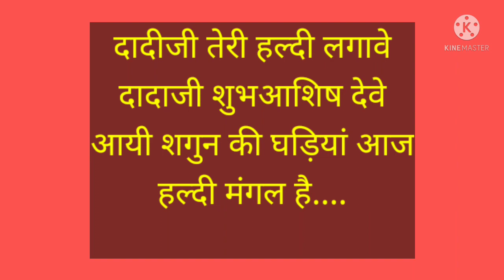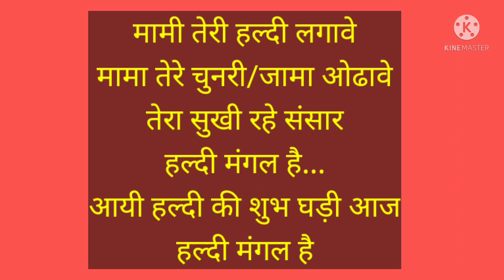हल्दीगीत/haldigeet-आयी हल्दी की शुभघडी आज हल्दी मंगल है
आयी हल्दी की शुभघडी आज-aayi haldi ki shubh ghadi aaj-स्वरचित
banna banni geet
vivah geet
shadi ke geet
bhat geet